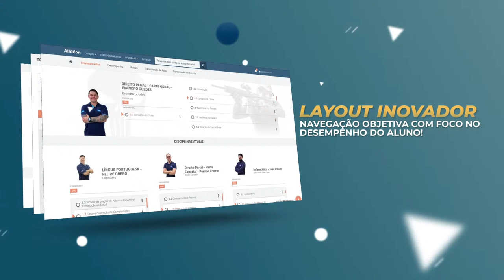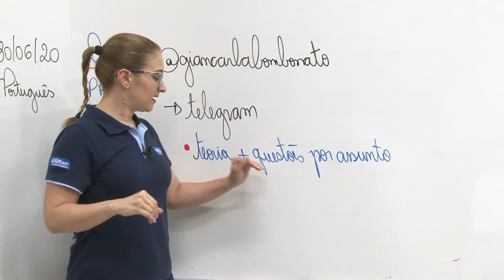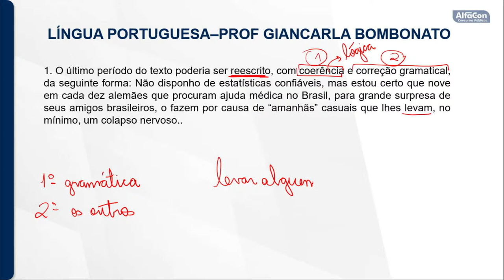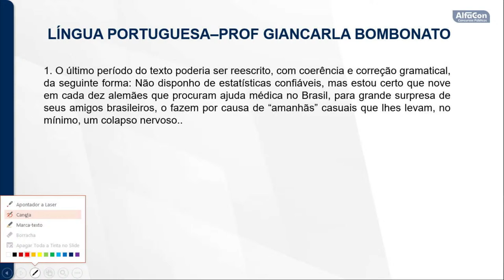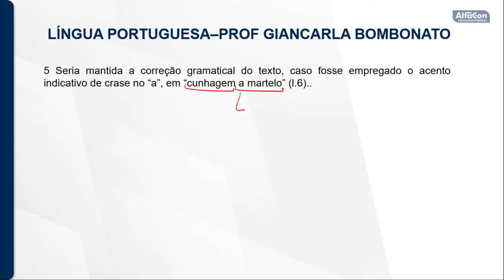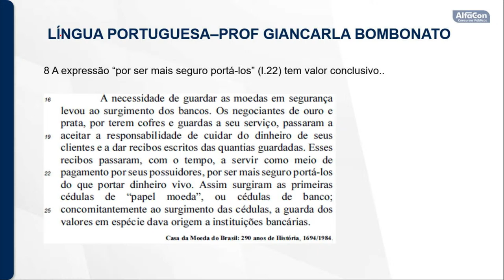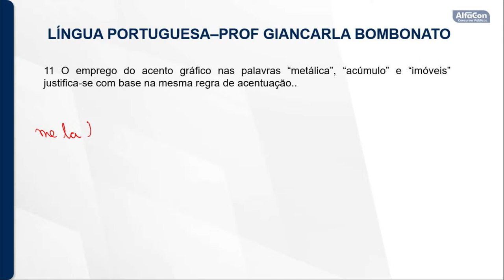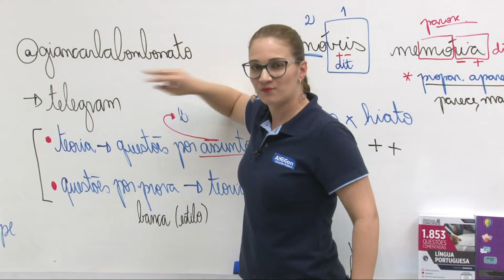AO VIVO Aula de Língua Portuguesa EDITAL DEPEN - AlfaCon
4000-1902 (capitais e regiões metropolitanas) | 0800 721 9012 (demais localidades)